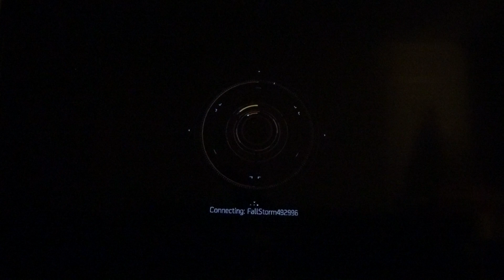Tom Clancy's The Division#MPM4:||::/079